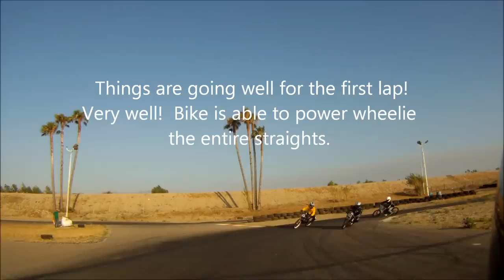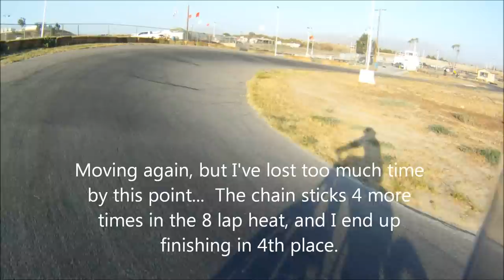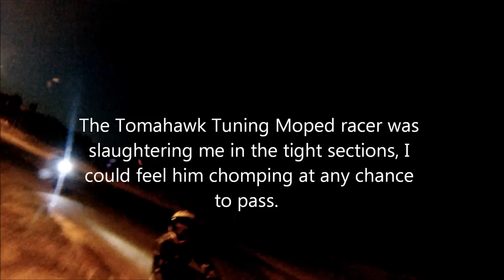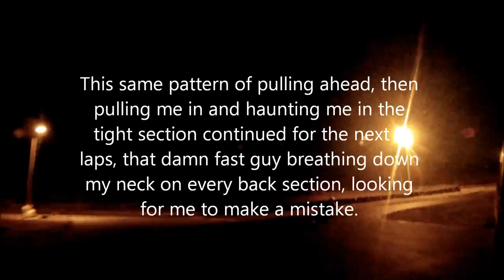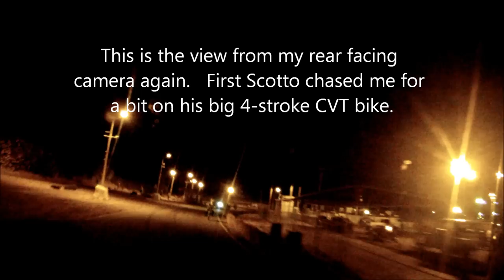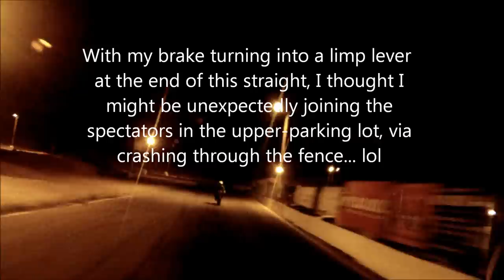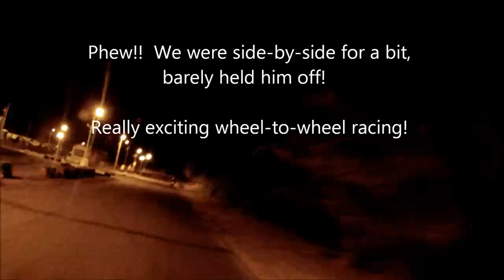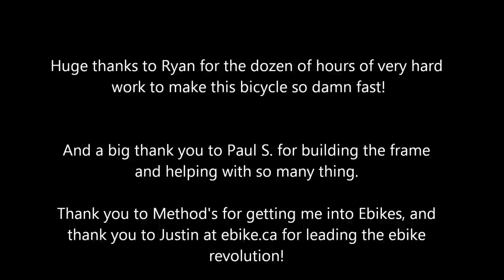Liveforphysics ebike racing gas bikes at Adam Kart Track June 16 2012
I managed to win this time!  Woot!  Bike is scary fast, we kept turning down the power and my laptimes kept dropping.  Power wheeling from the entrance of the straight to the braking zones was effortless.  Handling was awful, brake fade was awful.  Huge thanks to Ryan for the massive electric power advantage!  Woot!